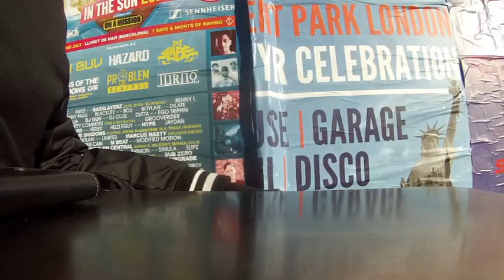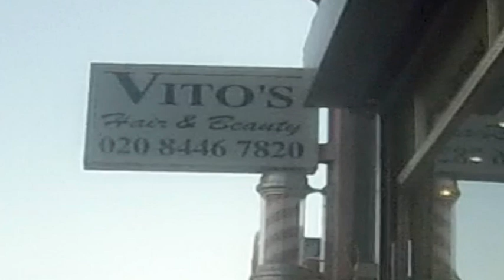I wouldn't be me if i didn't vlog another haircut!!!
What's going on 21fam, hello and welcome back! (CIAO 21FAMGILA, TUTT APOST, BENVENUTI!!!)
Take wild guess what I get up to in this vlog hahaha! Basically did not plan to get my haircut but I was nearby so I gave my dad a call and he wasn't too busy. My hair was in need of sorting out and of course my haircuts are free so yeaaaaaa!!!